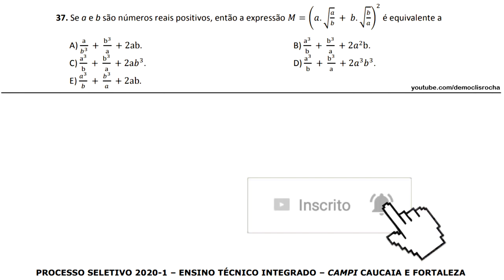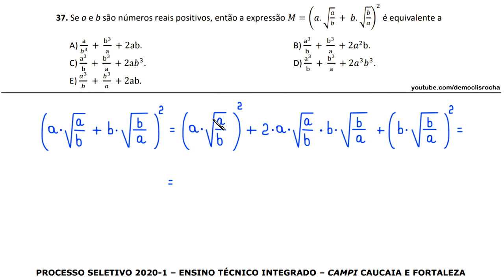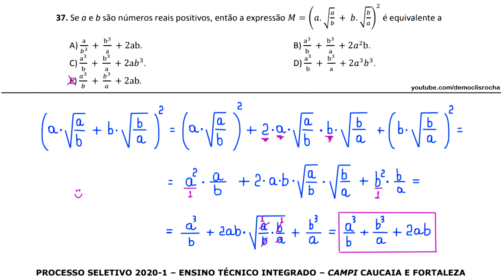IFCE - TÉCNICO INTEGRADO - 2020.1 - QUESTÃO 37 - EXPRESSÕES ALGÉBRICAS e PRODUTOS NOTÁVEIS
MATEMÁTICA

37. Se a e b são números reais positivos, então a expressão

M = (a*((a/b)^(1/2)) + b*((b/a)^(1/2)) )²

é equivalente a

A) a/b³ + b³/a + 2ab.
B) a³/b + b³/a + 2a²b.
C) a³/b + b³/a + 2ab³.
D) a³/b + b³/a + 2a³b³.
E) a³/b + b³/a + 2ab.

GABARITO: E